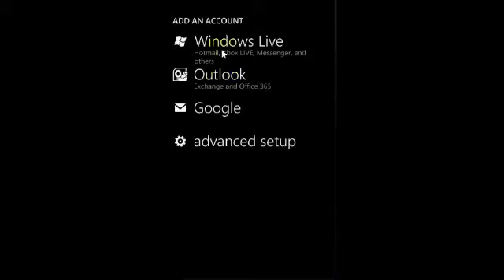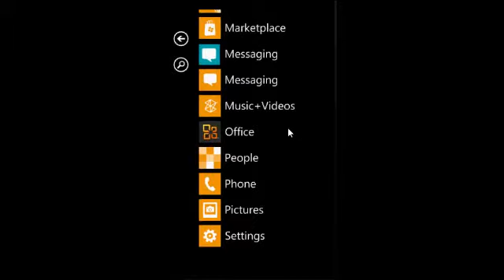photos hub walkthrough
guide to photos hub